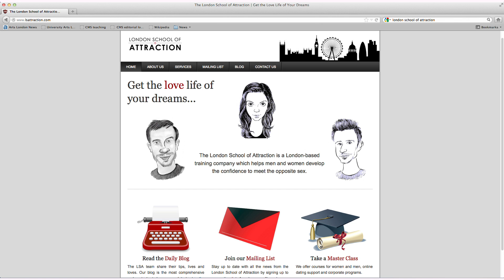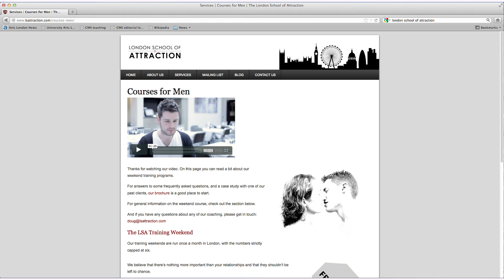ALN goes to The London School of Attraction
Camera: Anne Plissonneau/ Adam Harris
Sound/Editing : Anne Plissonneau
Presenter: Sarah Mona